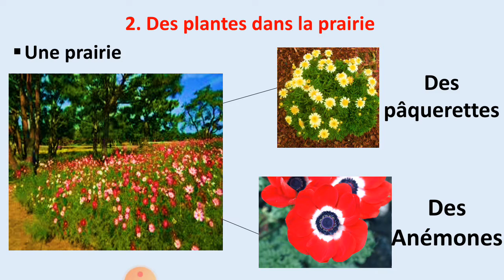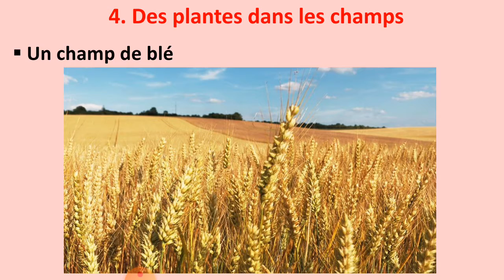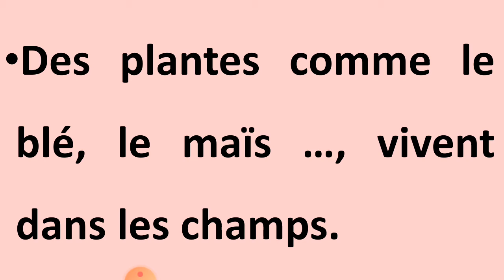Des plantes dans le champs